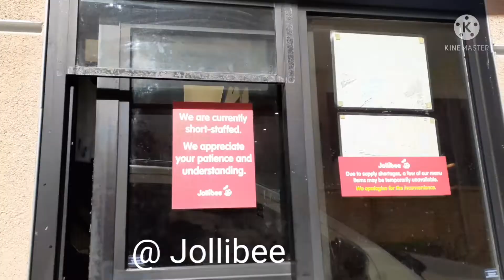Cel.Hubby's Birthday 4/25/22